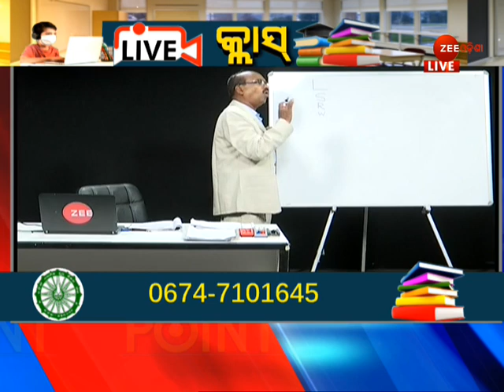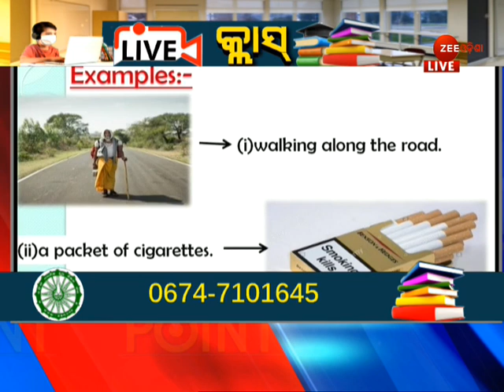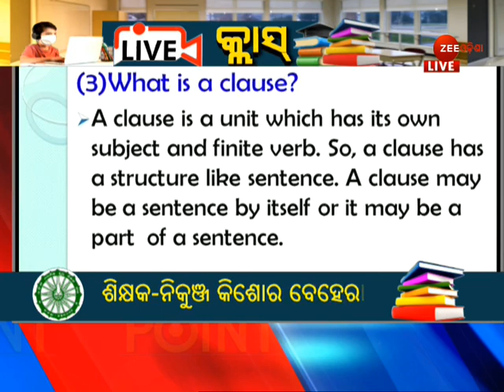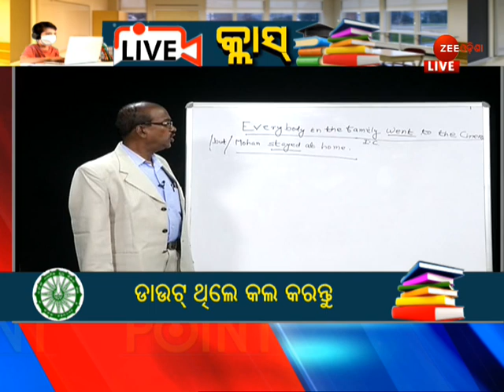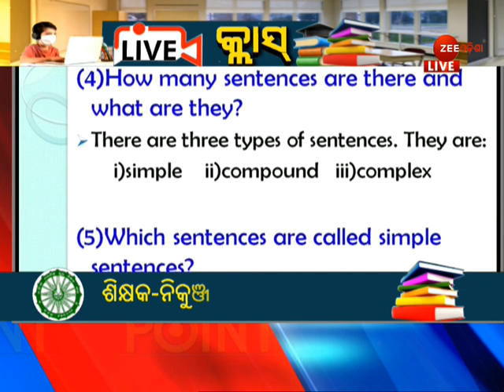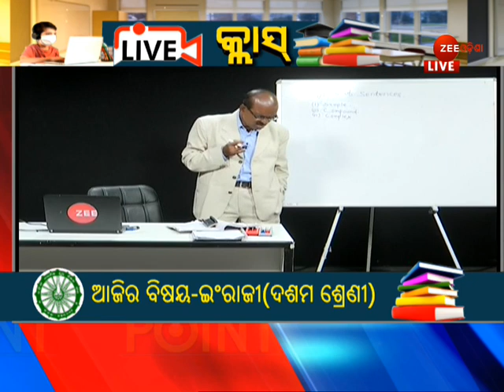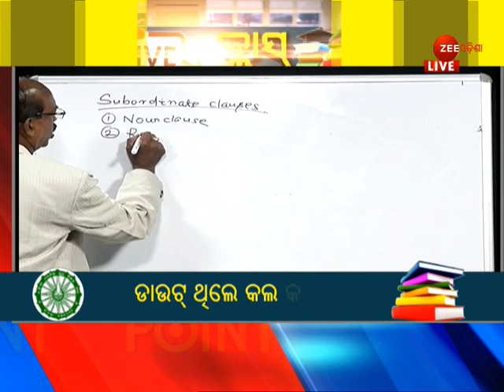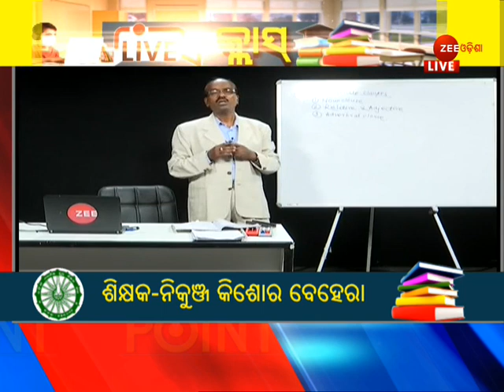Zee Odisha Live Class | Subject: English | Nikunja Kishor Behera | OSSTA | Episode #4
Zee Odisha Live Class | Subject: English | Nikunja Kishor Behera | Live Class | OSSTA | Episode #4 | Live Class Details | Odisha Secondary School Teachers Association

ଛାତ୍ରଛାତ୍ରୀଙ୍କ ପାଇଁ ପୁଣି ଥରେ ଜୀ ଓଡ଼ିଶା ଆରମ୍ଭ କରିଛି Live Class କାର୍ଯ୍ୟକ୍ରମ । ଲକ୍-ଡାଉନ୍ ଓ କୋରୋନା କଟକଣା ପାଇଁ ସାରା ବିଶ୍ୱ ଅନେକ ଅସୁବିଧାର ସାମ୍ନା କରୁଛି । ବେଶ୍ ପ୍ରଭାବିତ ହୋଇଛନ୍ତି ଛାତ୍ରଛାତ୍ରୀ, ସମ୍ପୂର୍ଣ୍ଣ ଠପ୍ ହୋଇ ଯାଇଛି ପାଠ ପଢ଼ା ।
ଯେମିତି ପାଠ ପଢ଼ାରୁ ଛାତ୍ରାଛାତ୍ରୀ ବଞ୍ଚିତ ନରହିବେ, ସେଥିପାଇଁ ଜୀ ଓଡ଼ିଶା ପୁଣିଥରେ ଆରମ୍ଭ କରିଛି ଲାଇଭ୍ କ୍ଲାସ୍ କାର୍ଯ୍ୟକ୍ରମ, ଯାହାର ଫାଇଦା ସିଧାସଳଖ ଟିଭି ସ୍କ୍ରିନରୁ ନେଇ ପାରିବେ ଛାତ୍ରଛାତ୍ରୀ । Zee Odisha YouTube, Facebookରେ ମଧ୍ୟ ସମ୍ପୂର୍ଣ୍ଣ ଲାଇଭ୍ କ୍ଲାସ୍ ସେଗମେଣ୍ଟ ପାଇ ପାରିବେ ଆପଣ ।